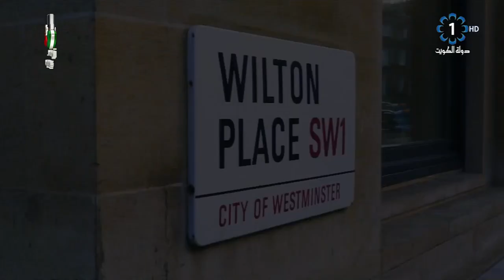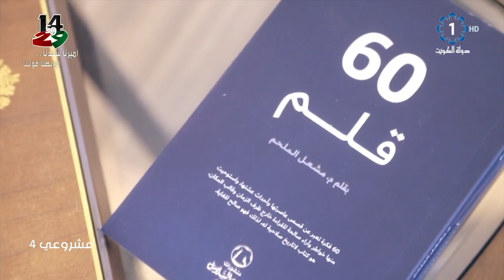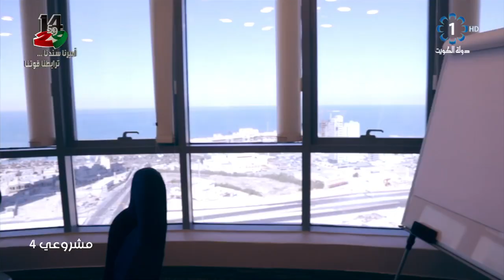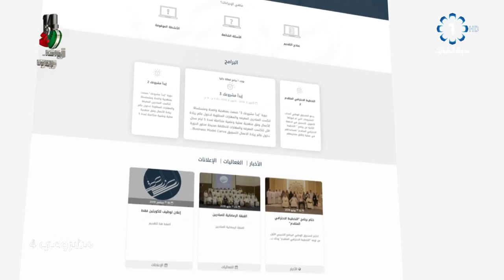برنامج مشروعي 4 - 2020/2/17